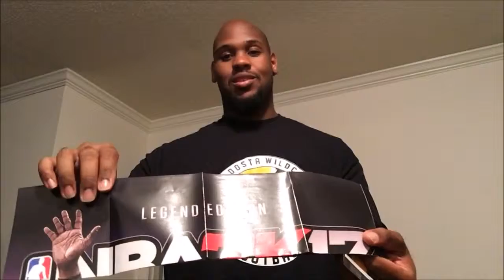NBA 2K17 My Career Vol 1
Here's a Few highlights of my Glass Cleaner. Peace

Soulful epicness from Kill Paris!